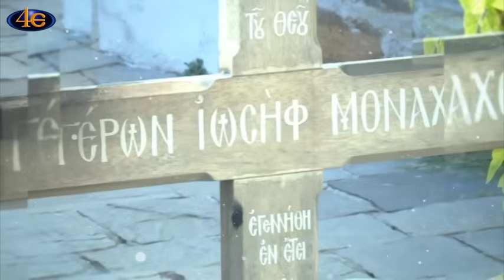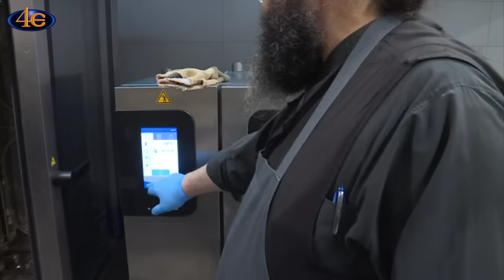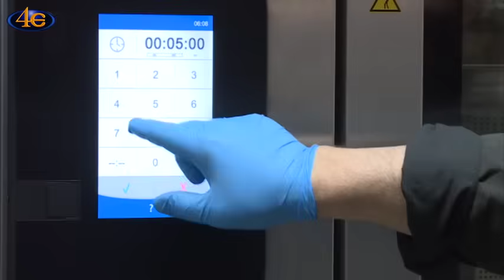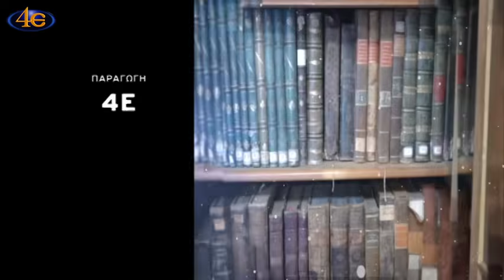Οδοιπορικό στην Ι. Μ. Μονή Βατοπαιδίου (ΙΒ΄) Μαγειρείο